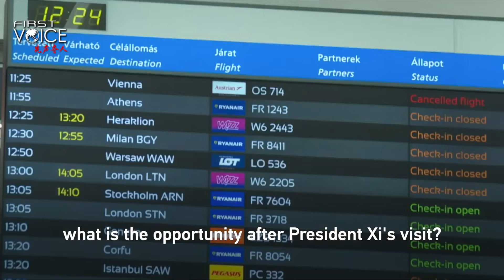Hungarian tourism chief: More direct flights, visa-free policy link us better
As President Xi Jinping is on a state visit to Hungary, CGTN's Wang Guan sat down with Könnyid László, CEO of the Hungarian Tourism Agency. The tourism chief said starting this summer, the number of Chinese cities with direct flights to Budapest will increase to seven, making Hungary the most frequented destination for Chinese tourists in Central and Eastern Europe. On top of this, China's visa-free policies toward Hungary will also promote personnel and cultural exchanges between the two countries.